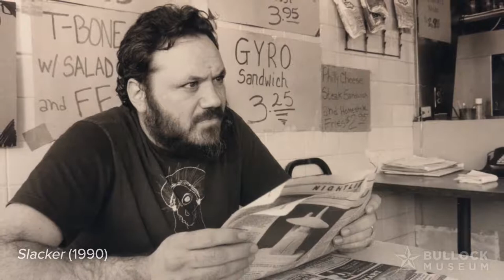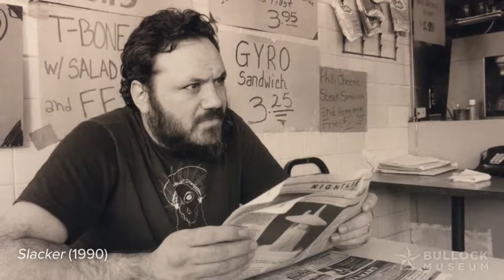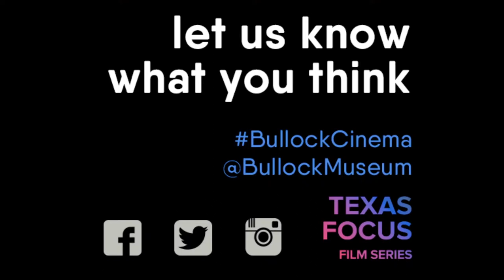Texas Focus: Book Club - Chainsaws, Slackers and Spy Kids | Livestream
Join the Bullock Museum and author Alison Macor for a livestream discussion about her book, "Chainsaws, Slackers, and Spy Kids - Thirty Years of Filmmaking in Austin, Texas" which looks at the Austin film industry beginning with the 1970s horror classic, "Texas Chainsaw Massacre," and concludes in the early 2000's with "Spy Kids."

A cinematic exploration of the Texas narrative, the Museum's Texas Focus Film Series highlights stories by, for, and about Texans.

00:00 Introduction
07:59 Film history in Austin
10:14 Motif between films
13:51 Film production in Austin
17:12 Fertile ground for filming
19:20 Impacts of regional filmmaking
21:35 Elizabeth Avellán and the filmmaking community
25:12 Book wrap up